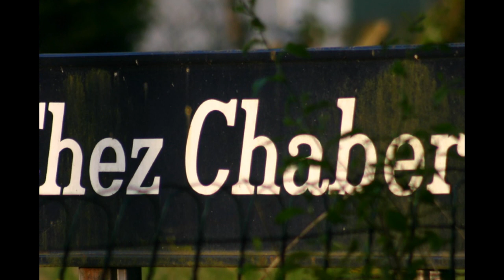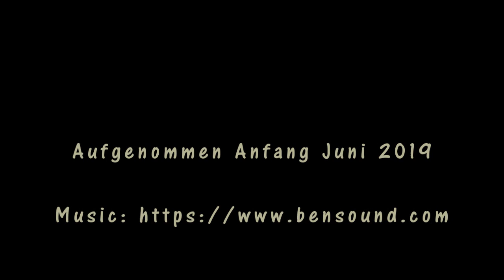Ferienhaus im Limousin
Video über unser Ferienhaus in Südwest-Frankreich. Das Ferienhaus befindet sich im Naturpark Périgord-Limousin in der Region Limousin an der Grenze zum Département Dordogne (Périgord) und zum Département Charente (Poitou- Charentes) auf einem ca. 1500 qm großen Grundstück im Weiler Chez Chabert, einer Ansiedlung von rund 10 Häusern knapp drei Kilometer von St. Mathieu und ca. 1,5 Kilometer vom Badesee Lac de St. Mathieu entfernt.